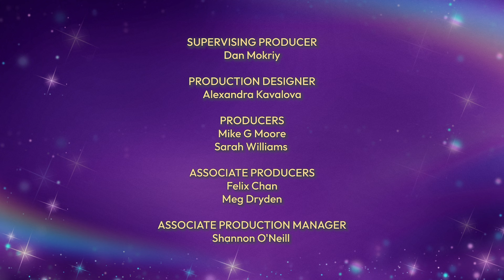Explore Unicorn Island With Me! | Unicorn Academy Shorts S1 E2 | Cartoons for Kids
Ava is taking over our channel today as Leaf takes her on a surprise outing to explore Unicorn Island together, the most magical place on earth!